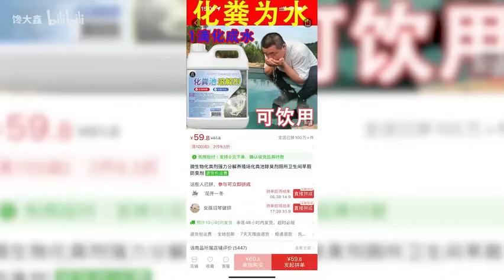评测超强化粪剂，号称能将粪池里的水变成饮用水，是真的假的？